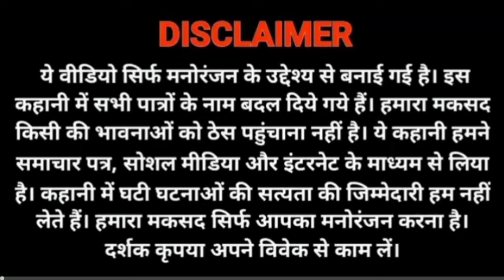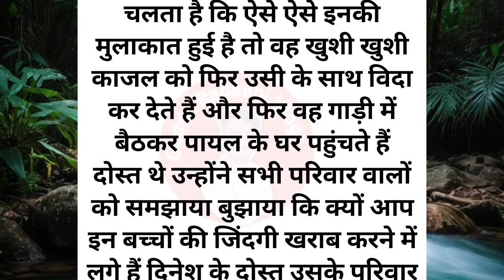अयोध्या घाट पर फूल बेच रहीं थी तलाकशुदा पत्नी | उसी के तीन दोस्त उसकी पत्नी के साथ... | real 💕story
अयोध्या घाट पर फूल बेच रहीं थी तलाकशुदा पत्नी | उसी के तीन दोस्त उसकी पत्नी के साथ...

दोस्तों आज की कहानी में जानेंगे जो बहुत ही दिलचस्प और बहुत ही रोचक कहानी है कहानी में अंत तक जरूर बने रहिए वीडियो अच्छी लगे तो लाइक कीजिएगा और अगर आप मेरे चैनल पर नए मेहमान  बनकर आए हैं तो चैनल को सब्सक्राइब जरूर कीजियेगा आपका एक सब्सक्राइब मुझे बहुत मोटिवेशन देता है और ऐसे ही आपके लिए ताजा ताजा कहानी आपको सुनाते रहेंगे।

Hindi crime story
Real crime stories in hindi
Crime story video
Crime cases
Hindi kahani
Indian crime stories
new crime story
crime documentary
crime tak
true stories
crime documentary
crime stories hindi
true crime stories in hindi
crime story
crime kahani
kahani crime
Crime
Manohar Kahaniyan
true crime
true crime documentary
documentary
true crime podcast
mystery
hindi kahani
story in hindi
Audio Story
kahani kahani
kahani suno
kahani acchi acchi
kahani
story in hindi
story story
stories Hindi
stories stories
story time
sacchi kahaniyan
sacchi kahani